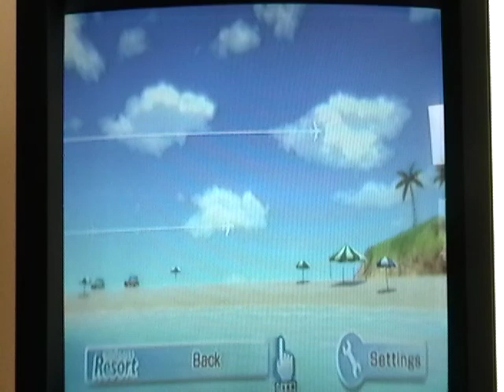Weekend Celebration #69 (Wii Sports Resort Edition) Part 5